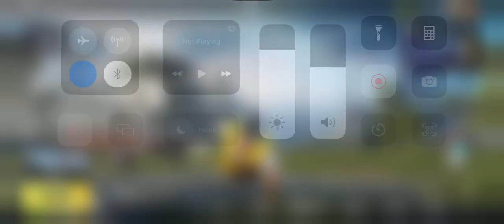New Supply Crate Opening Pubg | Enigmatic Killer Set Supply Crate Pubg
New Supply Crate Opening Pubg Mobile | Supply Crate Opening Pubg Mobile | Pubg Supply Crate Opening

New Supply Crate Opening Pubg | Supply Crate Opening Pubg | Pubg Supply Crate Opening